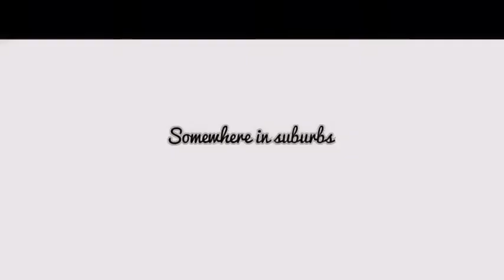Attiki/suburbs _Greece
Somewhere outside Athens in suburbs...
A place which can make you avoid all city's pressure.